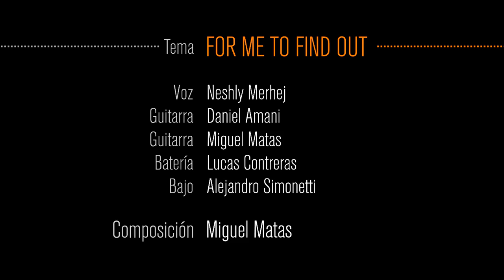For me to find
Voz: Neshly Merhej
Guitarra: Daniel Amani
Guitarra: Miguel Matas
Batería: Lucas Contreras
Bajo: Alejandro Simonetti

Composición: Miguel Matas
Grabado en vivo el 25 de Octubre de 2015 en LLOVERA'STUDIO, mezclado y masterizado por Isaac Llovera
Camaras: Ana María Llovera y Macarena Civili.

Tucumán, Argentina